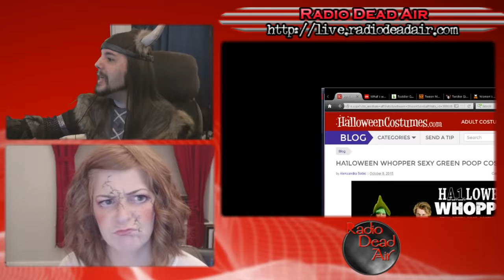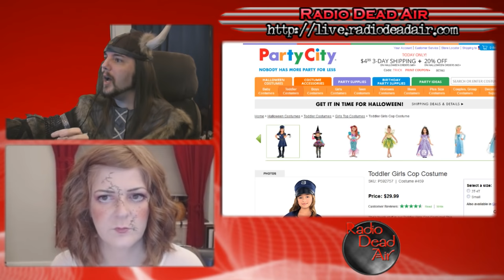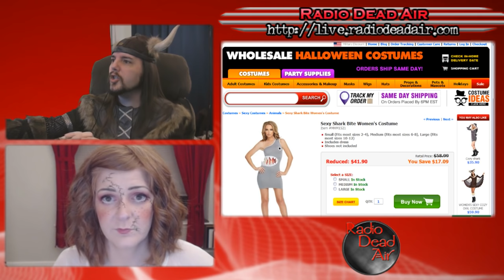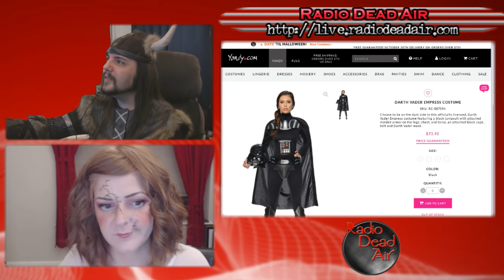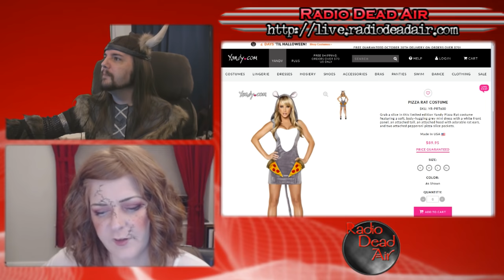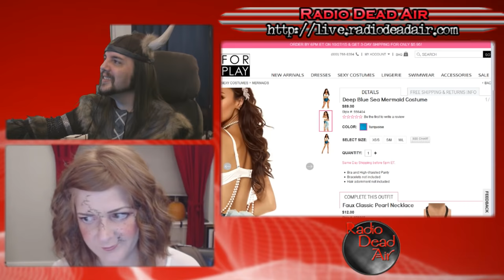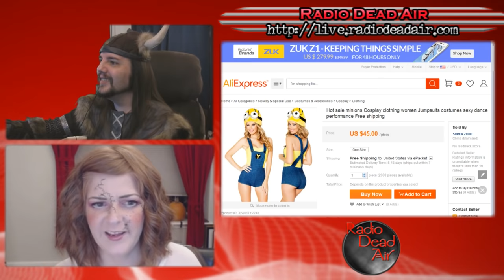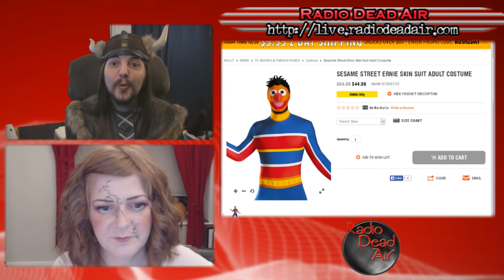Radio Dead Air Presents: Hookerween 2015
It's that time again! Nash and Tara look at the very best of the very worst of this year's "sexy" costuming ...